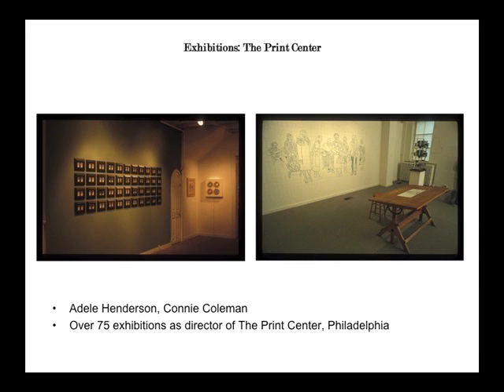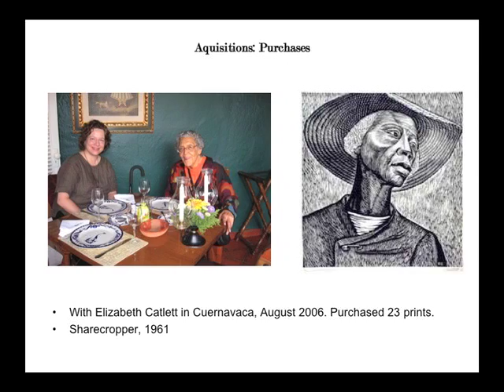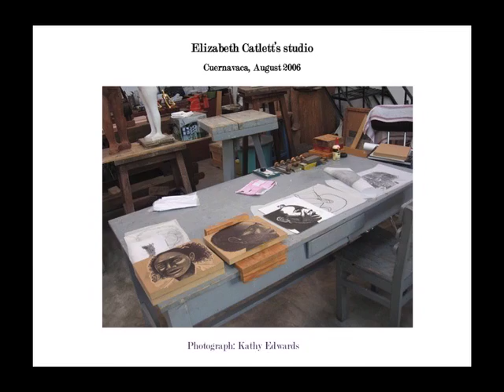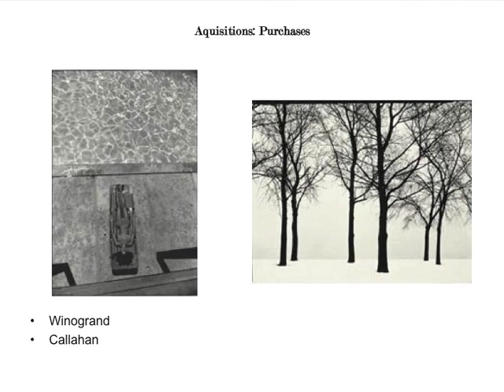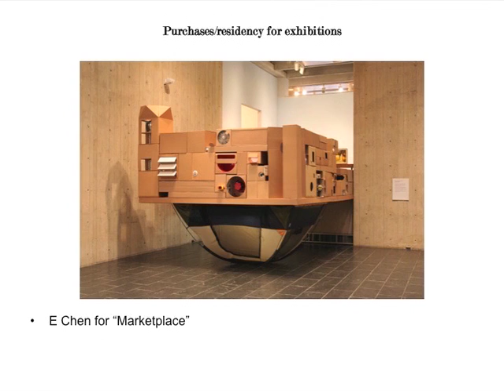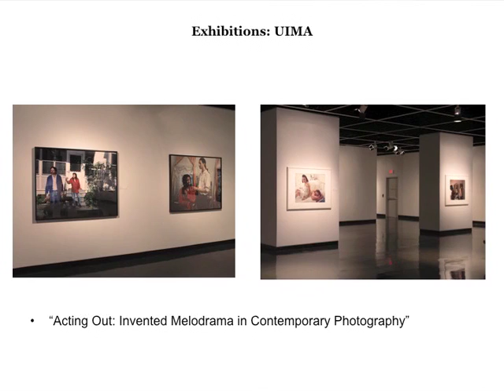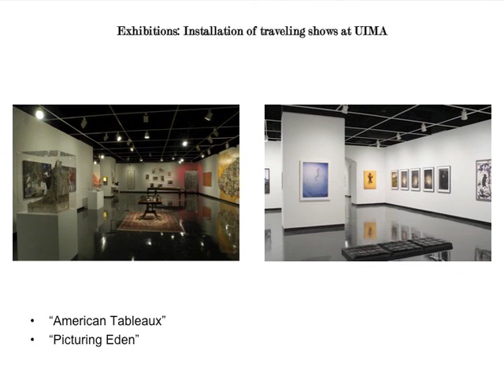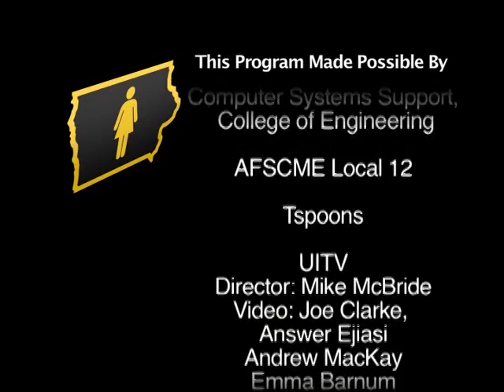Women at Iowa | Kathleen Edwards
Erin Tiesman interviews Kathleen Edwards, Chief Curator for the University of Iowa Museum of Art.

Women at Iowa documents the history and experiences of women at the University of Iowa.